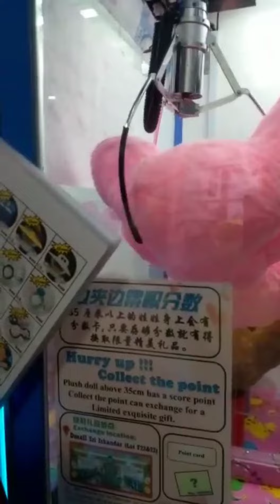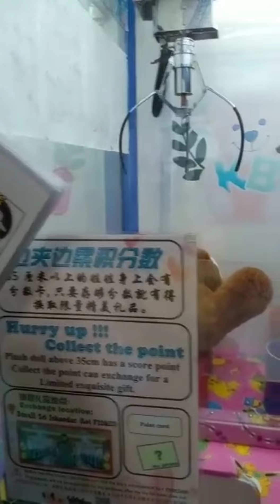Dapat pink bear tercabut love...